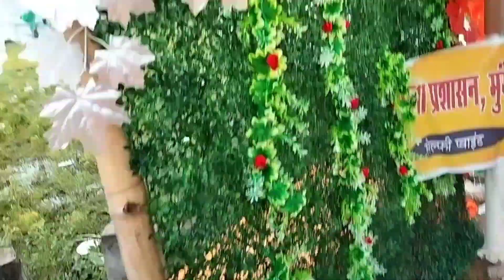vlog19||kawar Yatra 🚩||bol bam||sultanganj to devghar||110km paidal😱aakanshaart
Hello☺️ guys welcome and welcome back to my channel🌷🙂 kaise ho aaplog hope you are doing great tq for showing your love and support I am always and always great full to you guys 🥰
ye vlog shoot karna mare liye easy nhi tha but aap logo ke pyar or Mahadev ke support se maine ye vlog shoot liye hai and I hope aplogo ko ye pasand aaye kaisa lga ye comment box main jagoor batay apke comments se mujhe bhtt himmat milte hai ❤️
and also aplog v ek baar jaroor jao kyuki bhttt alag feeling hai jisko sun ke feel nhi kiya ja skta hai to please ek baar akele ya apne family ke sath jarror jaiye or haa bhtt log bolte hai waha tk chl kr jana namumkin hai to main apko apne personal experience se bta rhe hu Aisa kch v nhi hai waha jane ke baad sab chal late hai 🚩
to this time or next time jab v mouka mile please go and enjoy 💐jo log Bihar ya jharkhand se hai unko main ye bta dun ke bilkul chat Wale Vibe aate hai sablog bhtt achche se behaive krte hai  🤗mujhe to bhttt mja aaya or hope video dekh kar aplogo ko v utna he mja aaye

and also agar apne meri pehle ke video nhi dakhe to please go and check ✅❤️
link is here ☺️👇
tab tak ke liye bye bye take care 🙂